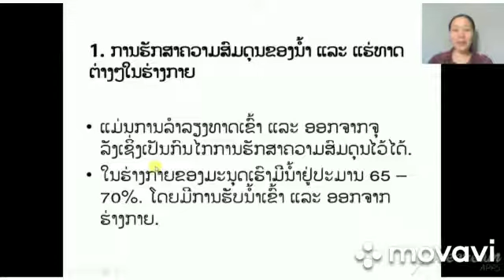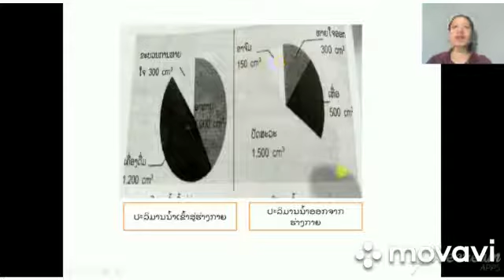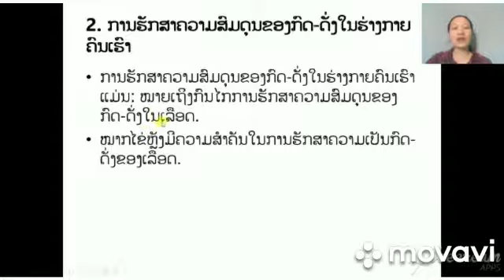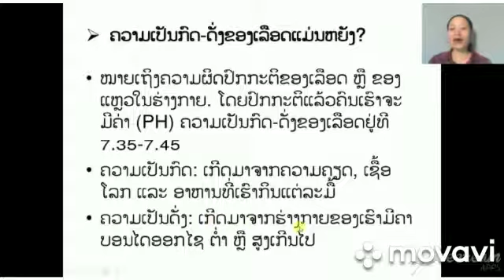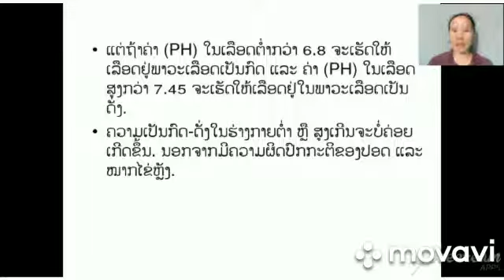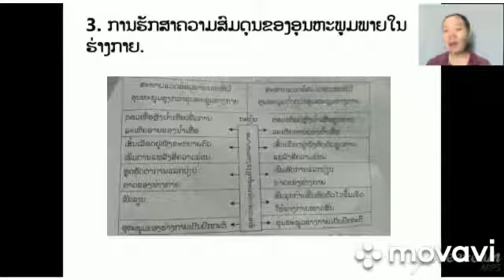ຊິວະ ມ6 ບົດທີ 12